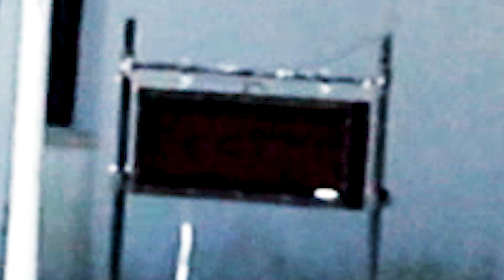04.07.2024 MSCC - LAKE TECH 044 SS Porsche GT3 in slow motion on an autocros course.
First time I accidentally left the camera in slo-mode mode the entire day.  So here are a bunch of slow ass complete autocross runs.  For those on a suspension mission, hopefully you'll be able to find some insight in these videos.

SMDH Want to find out more about Martin Sports Car Club?  Check out their social media links:

FB IG YT @turtlesharkshooter